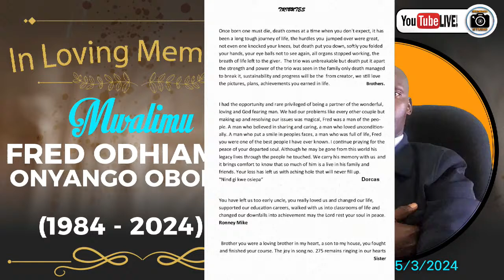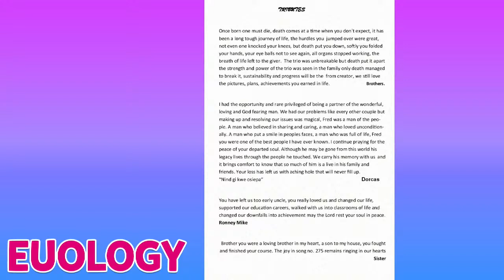Life Celebration of Mwalimu Fred Odhiambo Onyango Obonyo || 1984 - 2024